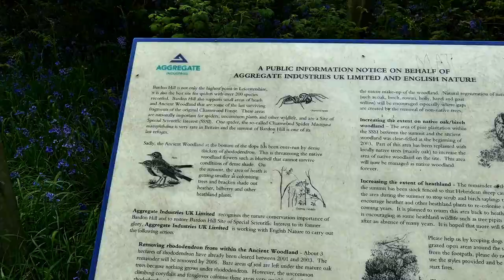bardon hill LUMIX FZ1000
ROE DEER  RED FOX  HARE    BARDON HILL   912 FEET AT THE TOP  STUNNING VEIWS